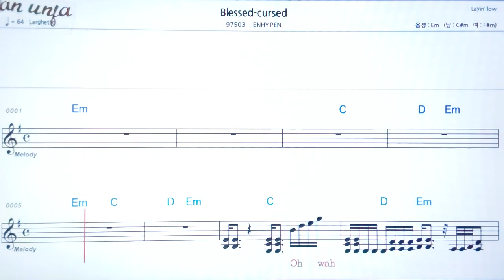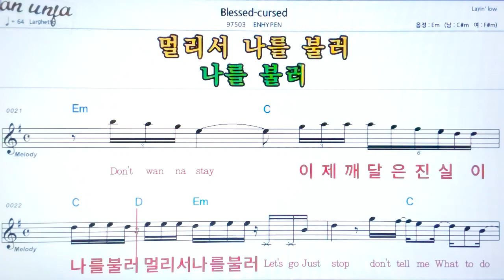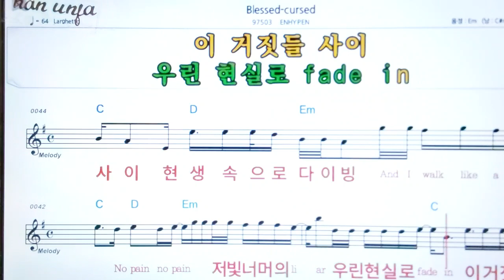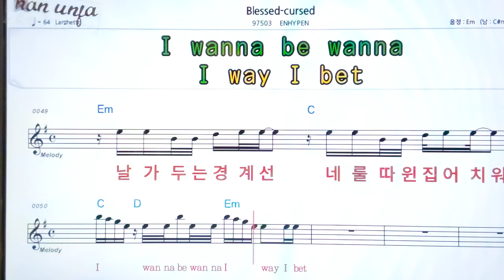Blessed cursed/Enhypen👍악보, 노래,기타 코드,가사,Karaoke*카라오케 반주